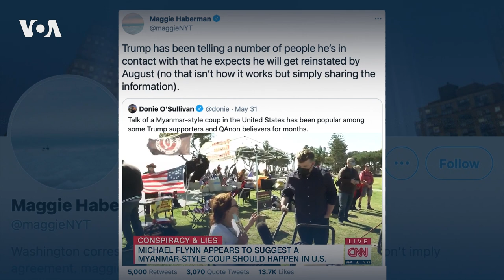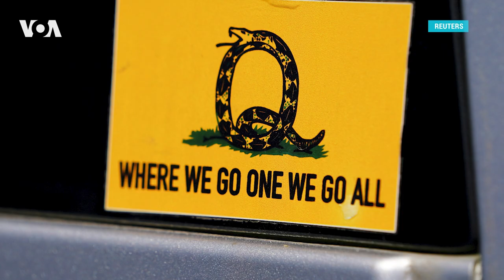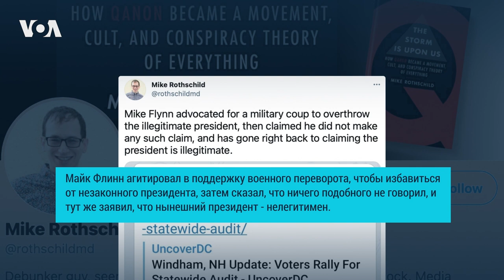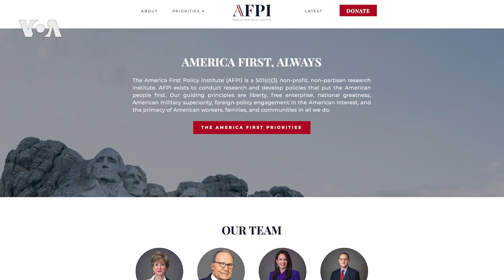Планы Дональда Трампа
Дональд Трамп собирается в Белый дом, а его соратники то публично  поддерживают идею военного переворота в США, то опровергают ее – новостей о планах 45-го главы государства и его окружения в последние дни становится все больше.